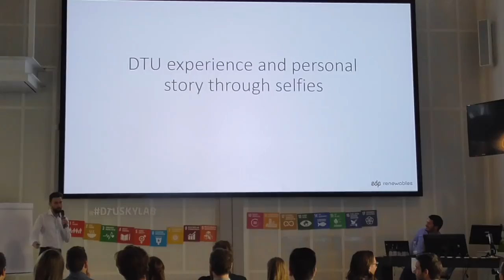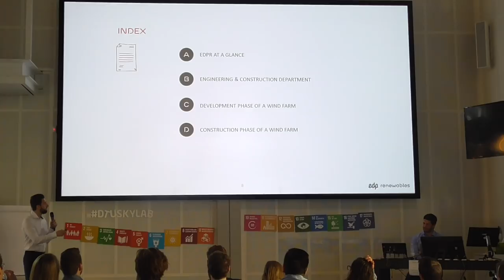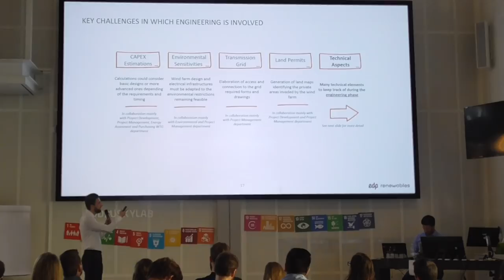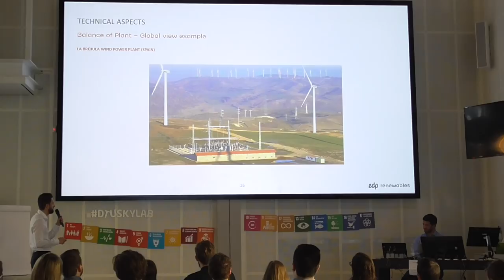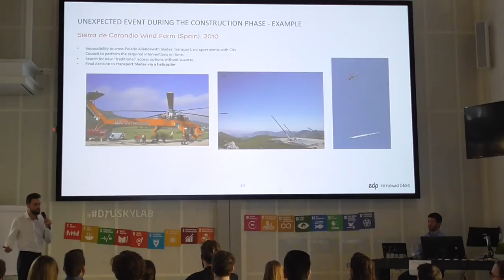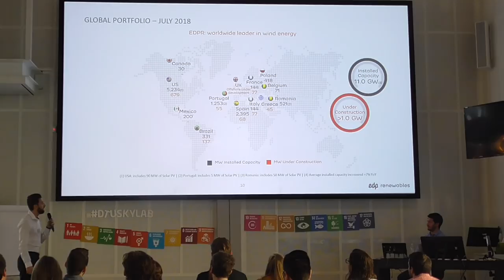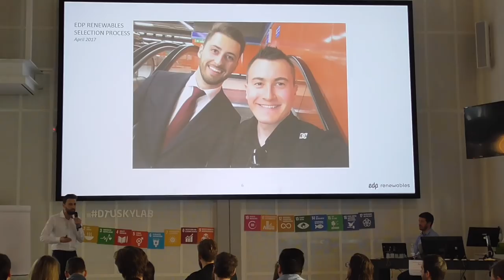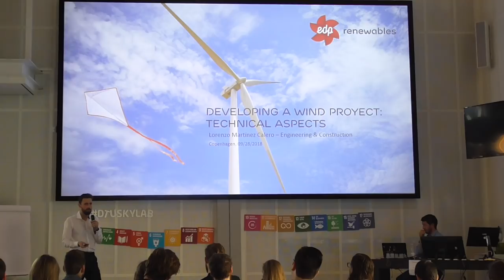Developing a wind project technical aspects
Lorenzo Calero